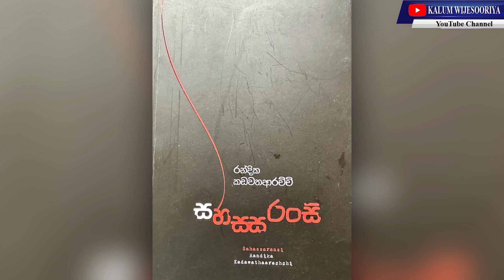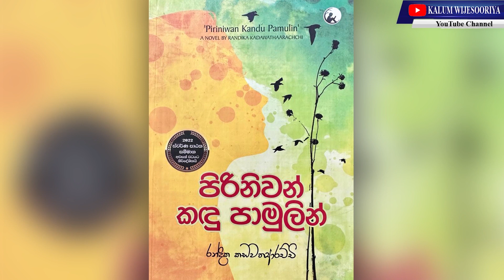රන්දික කඩවතආරච්චි RANDIKA KADAWATHAARACHCHI - තාරුණ්‍යයට ඉඩක් 18+ WITH KALUM 🤜🤜🌷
එක හුස්මට ඉවසිල්ලක් නැතිව එක දිගටම පැය ගණනාවක් වුනත් කියවගෙන යන්න පුලුවන් නවකතා පොත් තියෙන්නෙ කීයෙන් කීයද..?
ඒ වගේ බොහොම  අපූරු  පොත් පහක්ම ලියපු " ගමේ කොල්ලෙක් " අද ඔබ හමුවට..

හිතට දැනෙන්නට
රහට ලියන්නට
සමත් ඒ යොවුන්  ලේඛකයා
රන්දික කඩවතආරච්චි
අපි වඩාත්  හොදින් හදුනාගනිමු.
මේ  ඔහුගේ ප්‍රථම YouTube කතාබහයි. 👌

මෙම කතාබහ සදහා පූර්ණ අනුග්‍රහය -
හිත ගිය තැන බැංකුව -HNB

Kalum’s hair setting by
Suraj Dewinda
Salon Suraj Beauty  and Bridal  House
Nugegoda

Location - Hailsham Bungalow
                   30/36. Isuru Mawatha
                    Kalalgoda Road
                    Pannipitiya

හදවතට  දැනෙන
Like කරන්න
Share කරන්න 💐🌷